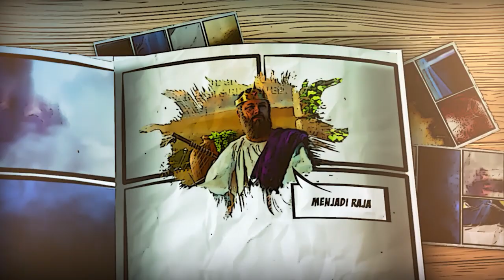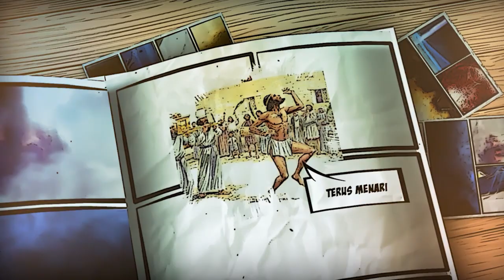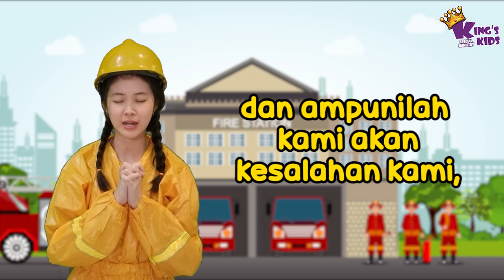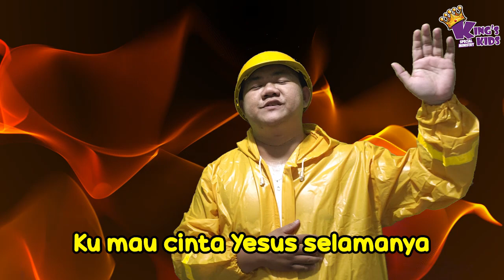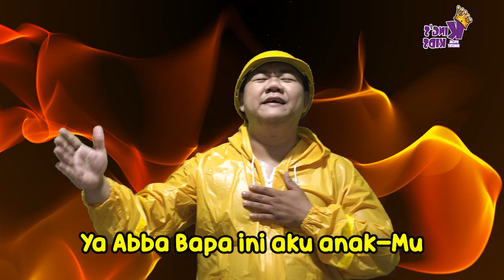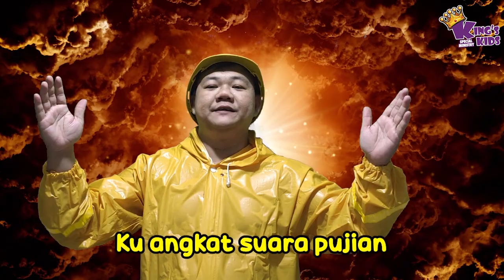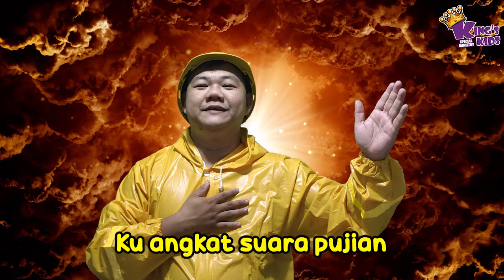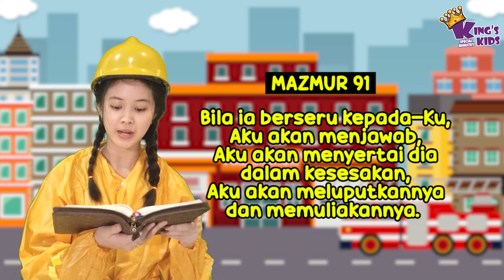BERANI BERKORBAN - King's Kids Online - 27 Maret 2022